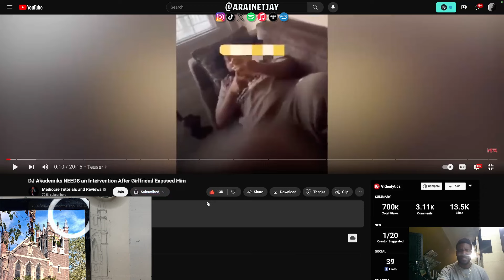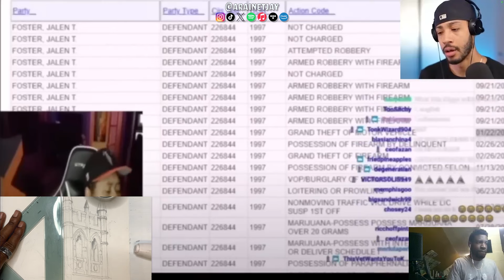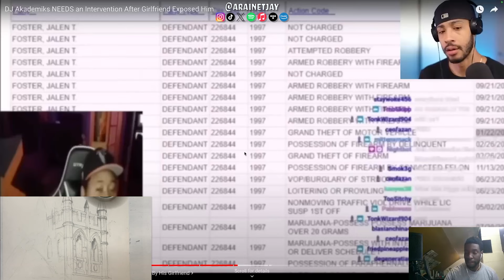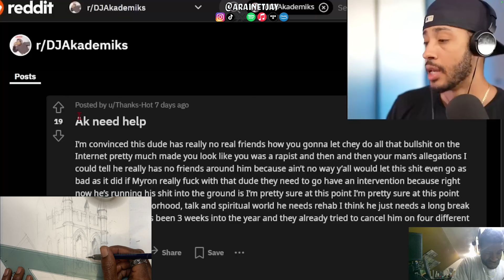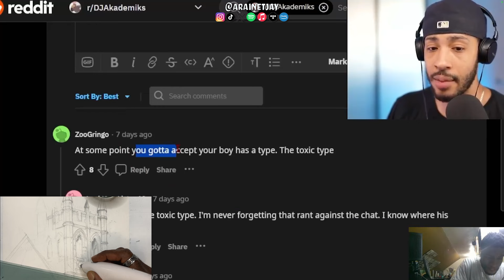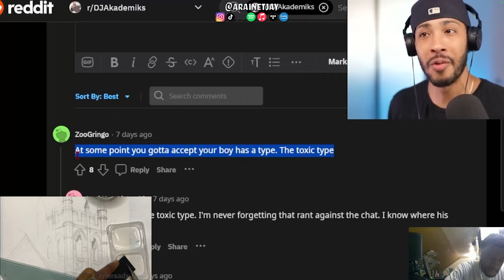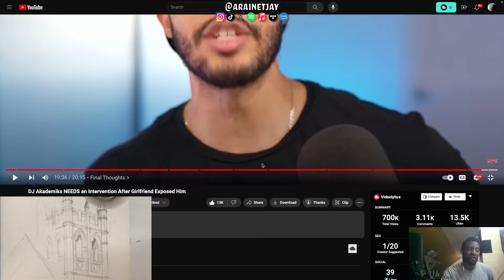DJ AK DISRESPECTED ON LIVE STREAM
Original by: @TheRealMTR